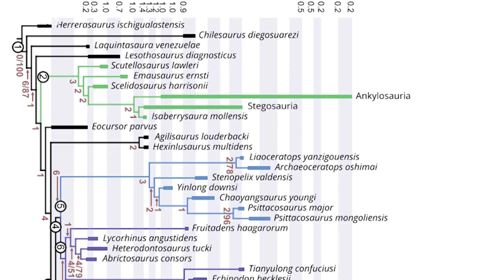Changing the Dinosaur Family Tree & Moulting Microraptor - 7 Days of Science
This week on 7 Days of Science: polar bears haven’t got long, the dinosaur family tree is altered, and a microraptor moults.